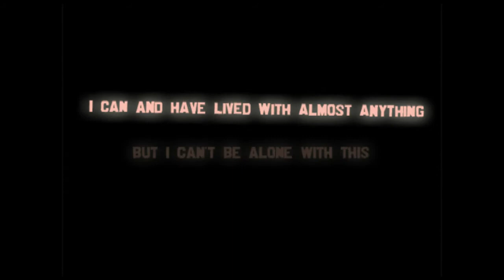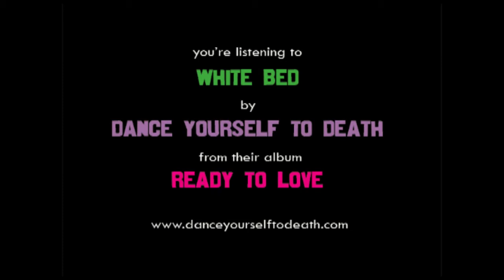Bottle Rocket Hearts - a novel by Zoe Whittall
In the year before the 1995 Referendum in Quebec, Eve wants nothing more than to move out of the bedroom community of Dorval and into the real city, Montreal, where she hopes to meet a girl who'll want to kiss her back.